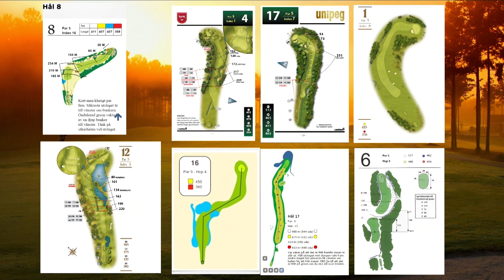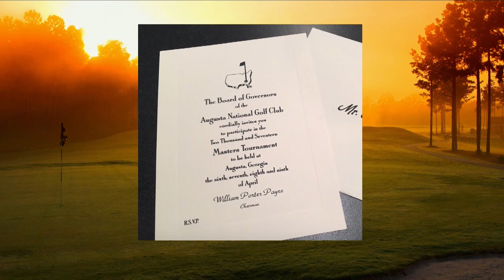Tee Party: HÅRRESANDE fakta, Hasses FYLLETATUERING och Masterstipset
Utmärkta gästerna Peter Ahnberg från c more golf, komikern Hasse Brontén och ex-hockeyproffset Mathias Bosson utgör dagens panel när vi pratar golf i Thailand, Stensons form och så gör vi vår variant av Sno stilen med tourspelarna.